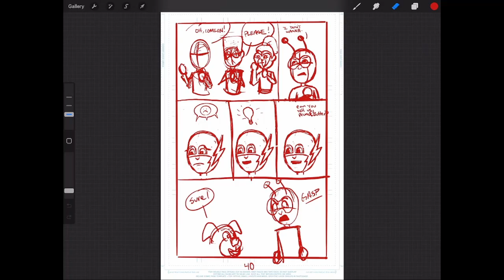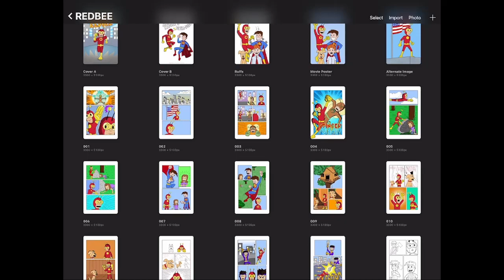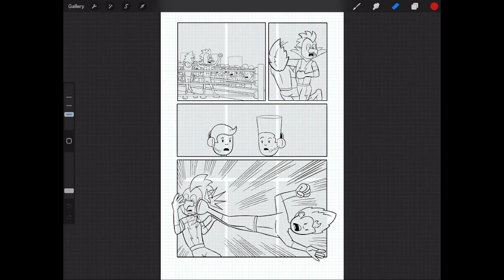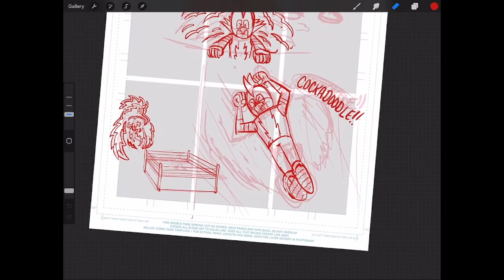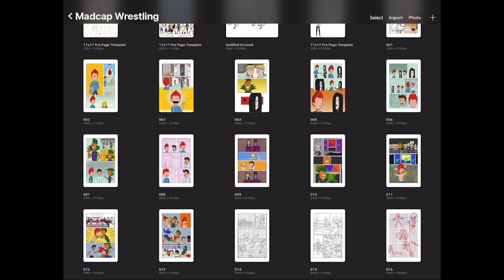Cartoonist Vlog Ep.04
Vlogging update on The Amazing Redbee and Madcap Wrestling. Thinking out loud on the better platform to crowdfund my all-ages comic books on; Kickstarter or IndieGoGo?